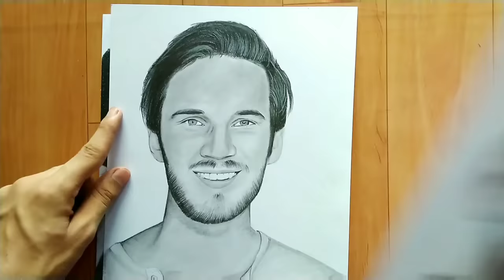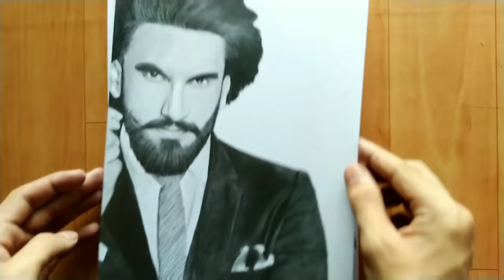How I Draw Hairs | Step by step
hey guys
I use only this method for hair drawing